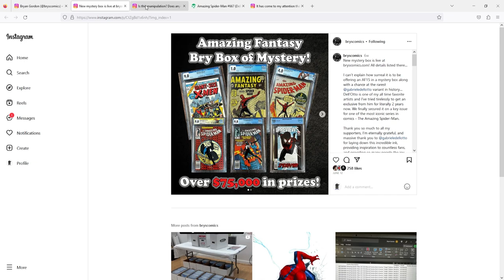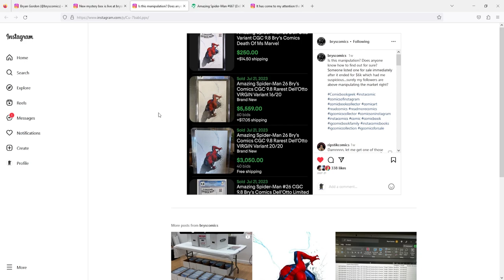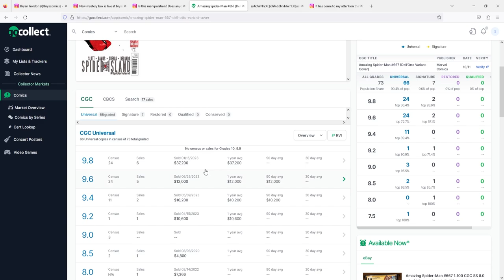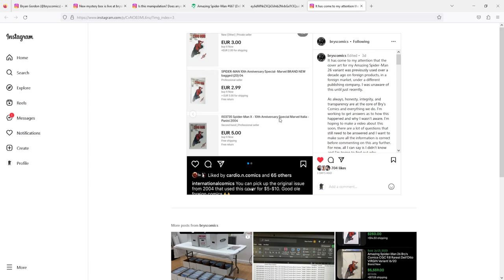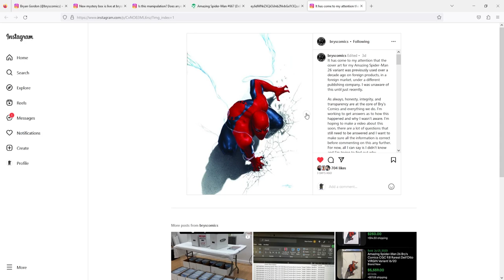Who Is To Blame?! Full Breakdown of Bry's Comics Del'Otto Cover Art Retail Variant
In this video I talk about the BRY's Comics Gabrielle Del'Otto Retail Variant Comic Book Scandal...Did Marvel Publishing Reuse Comic Art for the cover? I break down the story step by step and talk about how it caused an uproar in the community and ultimately remind ourselves that publishing companies don't really think about collectors nor the secondary market.

Timestamps
00:00 - Intro
02:28 - Phase 1 - The Variant & Manufactured Scarcity
06:57 - Phase 2 - The Secondary Market Explosion
10:35 - Phase 3 - Reused Art Scandal!
12:22 - How Are Retail Variants Are Made?
15:50 - Pepe Silvia Town
17:45 - Publishers Don't Think About The Collector
20:35 - Final Thoughts